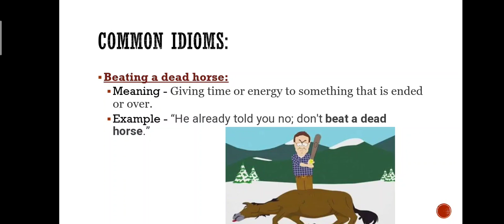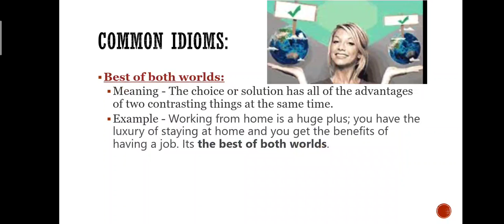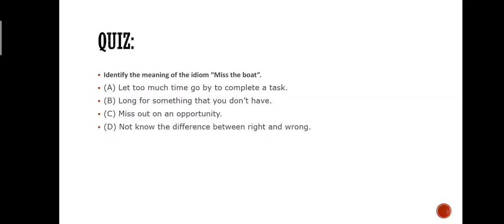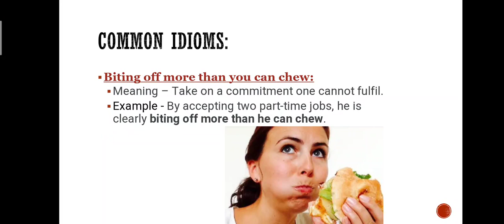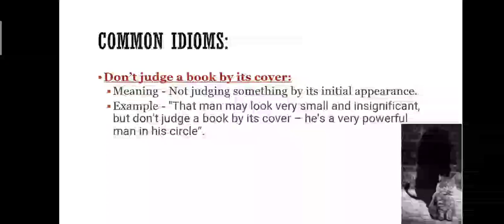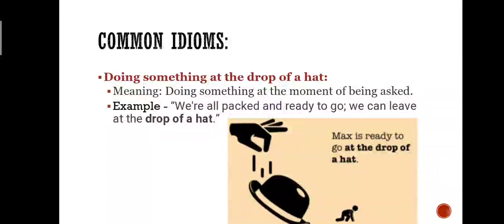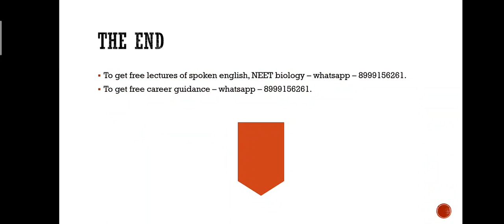Flavus spoken english - Lecture 19 - common idioms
Some common english idioms and their usage.